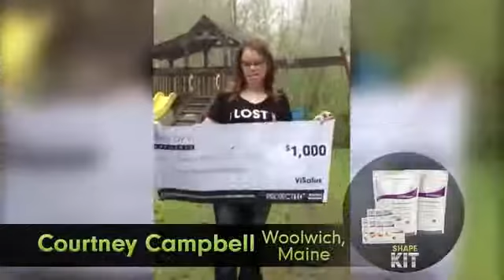Lose Weight with Body By Vi : Project 10 Weekly Winners May 13 2013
Project 10 Weekly Winners 13 May 2013
Congratulations to this week's Project 10 Weekly Winners!
These men and women have each won $1,000 for losing 10 lbs.
with the Body by Vi Challenge.Over the next few weeks we will start
to see people from the UK Winning the Project 10.
Skype : successreps